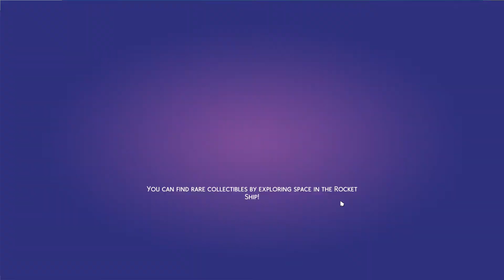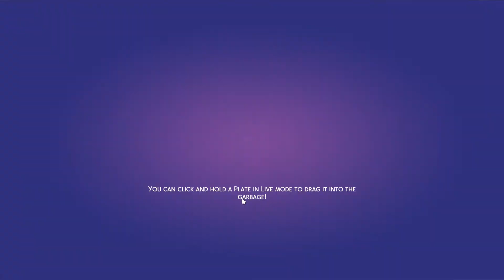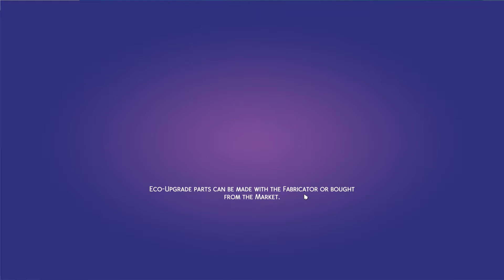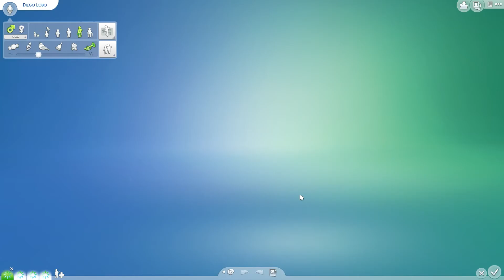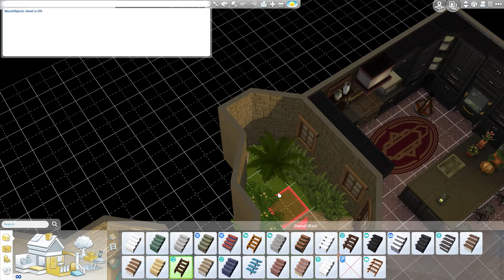The Sims 4 | Morgyn Saves the World | Part 19